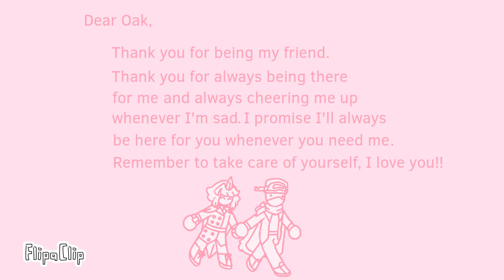Best friend [ANIMATIC] Gift for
I love you Oak mwa!!
FEATURED:
Hanicole